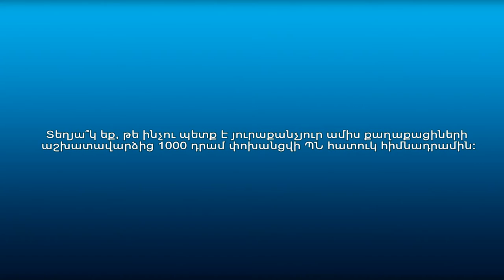Քաղաքացիները` ՊՆ հատուկ հիմնադրամին 1000 դրամ փոխանցելու մասին